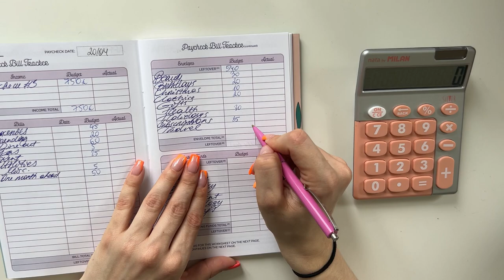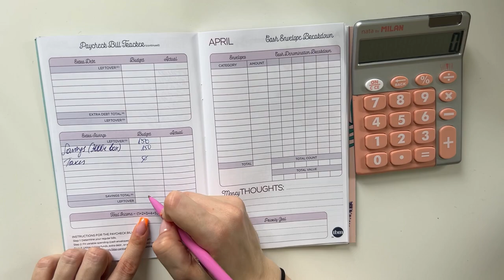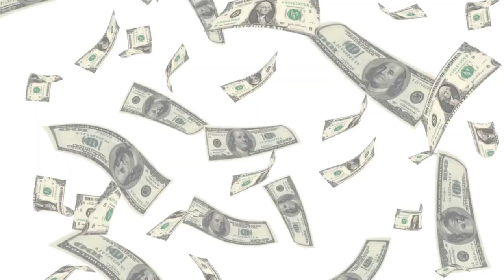Weekly budget check in | budgeting | euros | cash envelopes | dave ramsey